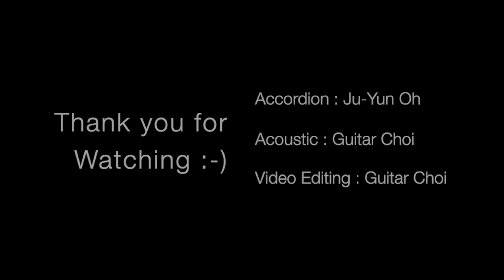The Searchers - Love Potion No.9 (collaboration cover)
아코디언 연주자 오주연 님과 올드팝송 'love potion no.9.'을 콜라보레이션 했습니다.

이거 연주하고 작업하면서 이정재, 정우성 주연의 '태양은 없다'를 치킨 뜯으면서 다시 보았네요~:-)

격리된 삶속에서 제가 올리는 영상들이 심적으로나마 위로가 되길 바랍니다.

재밌게 봐주시고 아코디언 주연님의 유튜브 채널도 들러주세요~:-)

아코디언 주연